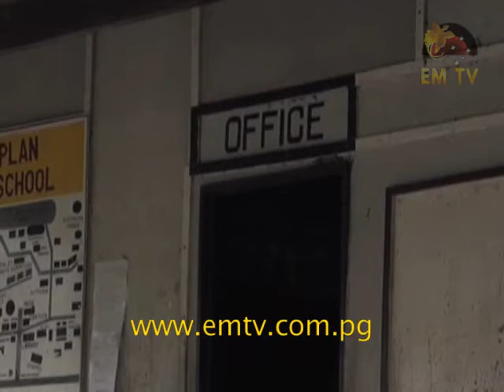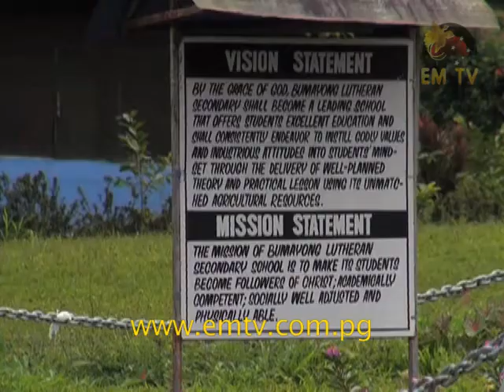Lae: Parents Of Slain Student Call For Action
The administrations’ of Secondary Schools in Lae need to expose cult groups with more decisive actions - visit us for the latest news...